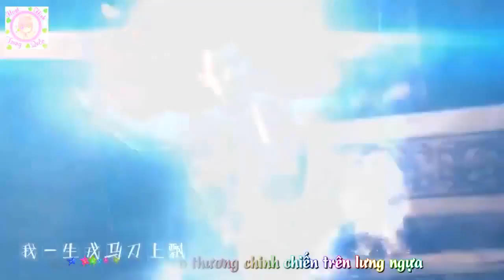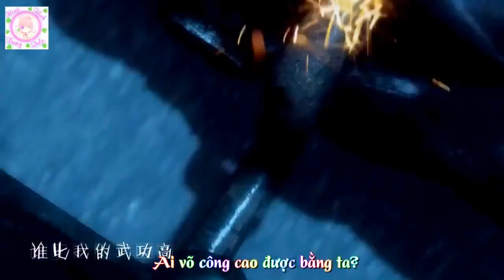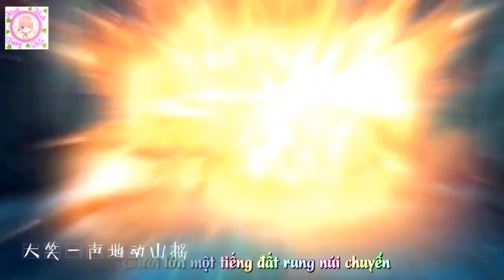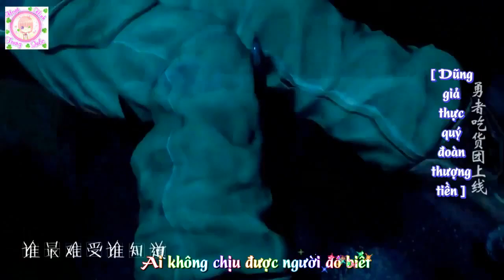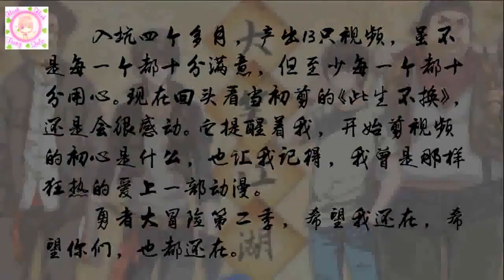【Vietsub】Đại Tiếu Giang Hồ - Tiểu Thẩm Dương | 大笑江湖 - 小沈阳 ( Dũng Giả Đại Mạo Hiểm MV )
Ca khúc: Đại Tiếu Giang Hồ (大笑江湖)
Ca sĩ: Tiểu Thẩm Dương (小沈阳)
Trans: Sưu Tầm
Timing /Endcode: ily Zhang